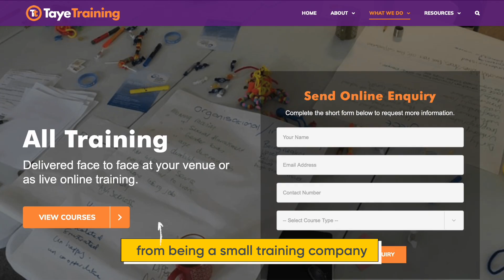Arlo testimonial - Taye Training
“Arlo has helped transform us into a nationwide training company.” - Tammy Banks, Co-founder